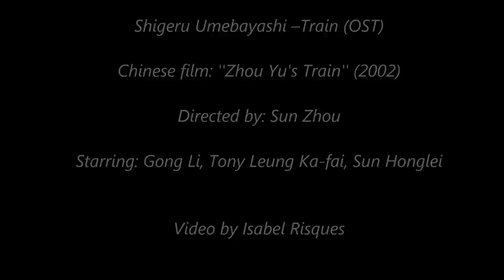Shigeru Umebayashi –Train (OST Zhou Yu's Train)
Chinese film: ''Zhou Yu's Train'' (2002)
Directed by: Sun Zhou
Starring: Gong Li, Tony Leung Ka-fai, Sun Honglei.
Shigeru Umebayashi is an excellent Japanese composer.
Once the leader of Japan's new-wave rock band EX, composer
Shigeru Umebayashi began scoring films in 1985 when the
band broke up. He has more than 40 Japanese and Chinese
films to his credit and is best known in the West for his music
for the film: ''In the Mood for Love'' .